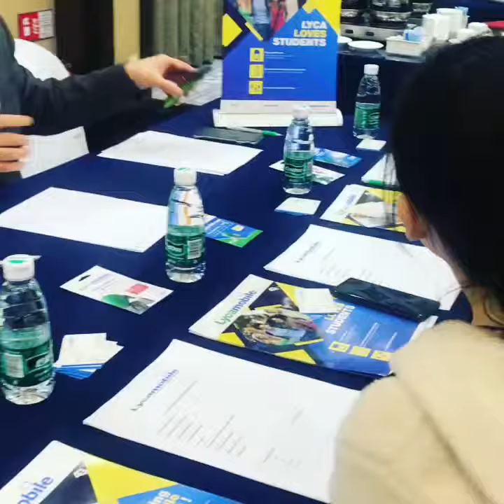WEBA China Workshops